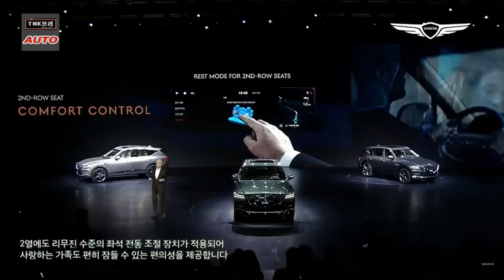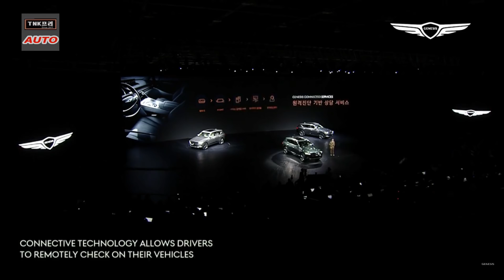제네시스 GV80 2020 출시회 정리요약- 7분영상( 2020 Genesis GV80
제네시스 출시회에서 밝힌 디자인, 기능 등을  7분영상으로 요약해 보았습니다.